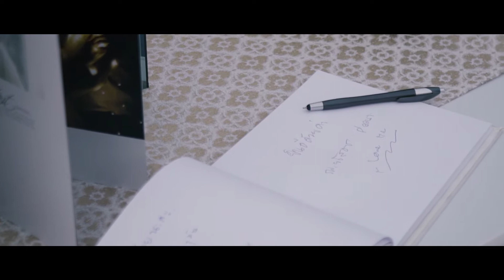Nice & Nut wedding at Marrakesh Hua Hin resort & spa (30/11/2019)